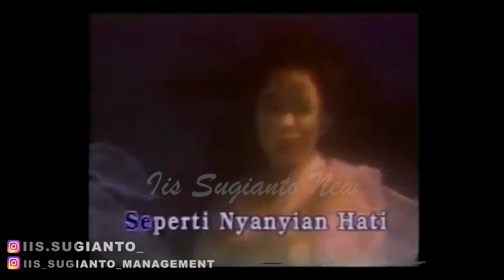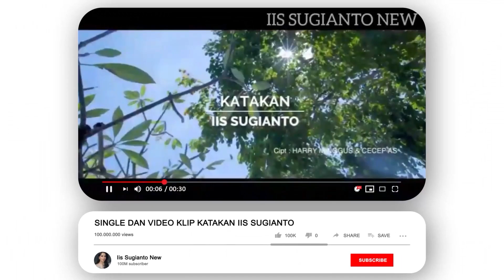CHINTAMI KALAU KE HABISAN IDE BUAT DESAIN,BANTING-BANTING ADONAN DAN TELUR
Temu kangen sahabat ku bule yg pinter desain ,buat kue...Ada cerita teman ku ini Chintami Atmanagara sudah 6 thn tdk pernah nonton tv...karena kesibukannya yang tidak bisa diam ,ada aja ide-idenya desain,buat kue.